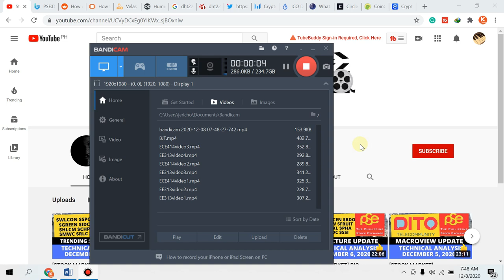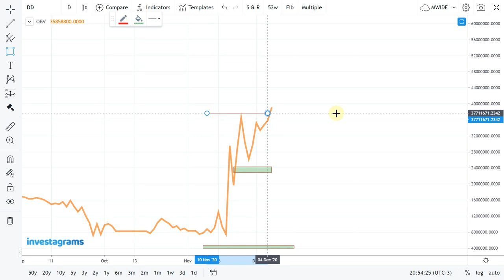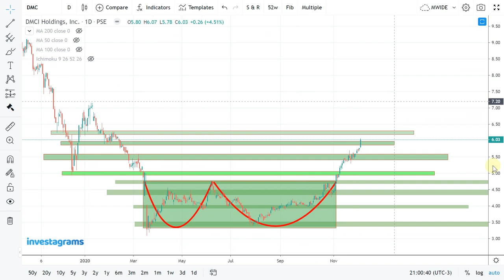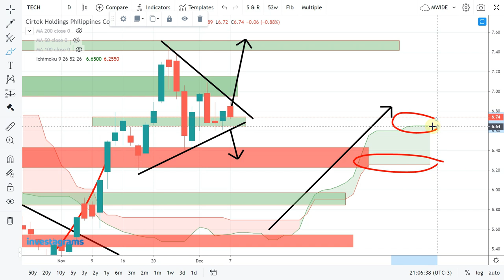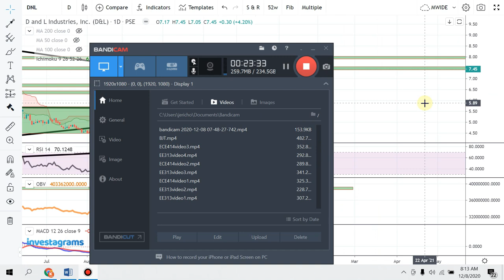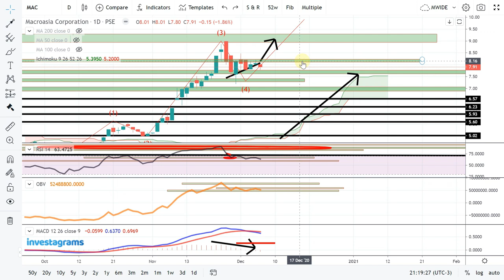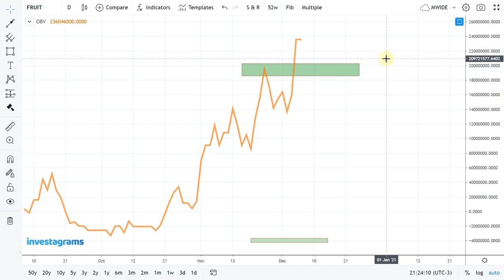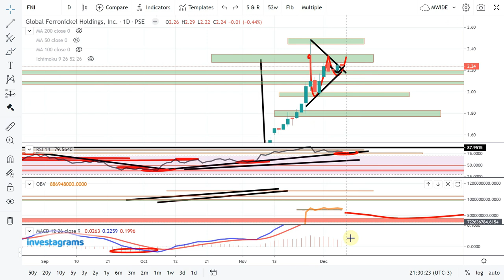[STOCK MARKET] TOP REQUESTED STOCKS IN PH STOCK MARKET: TUESDAY RECAP | TECHNICAL ANALYSIS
[STOCK MARKET] PSE REQUESTED STOCKS ANALYSIS (DECEMBER 2020) | ColFinancial | Investagrams
$DD
$TEL
$DMC
$TECH
$DNL
$PXP
$SHLPH
$MAC
$FNI
$FRUIT
$NIKL
$BSC